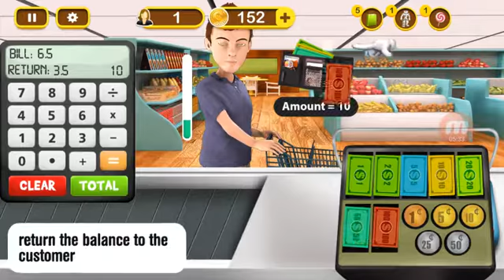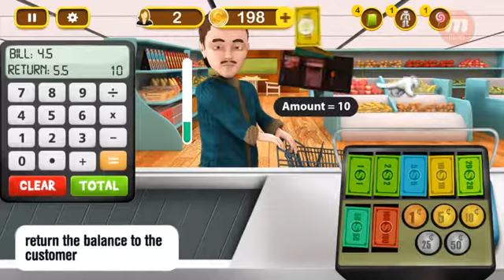Super Market Girl Cash Register Level 1-3